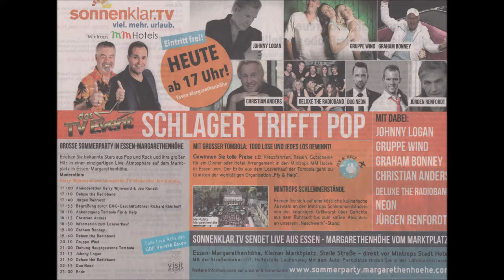1080 * Der Sportler * Essen-Margarethenhöhe * Deluxe the Radioband 04.08.2018 13